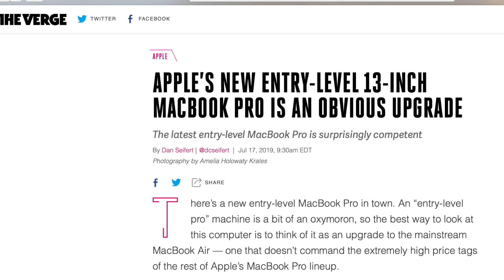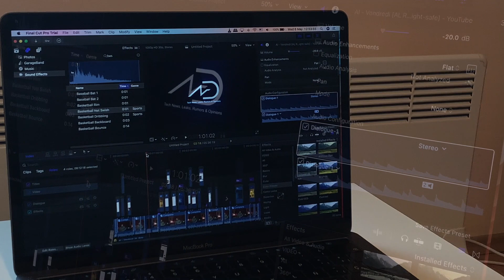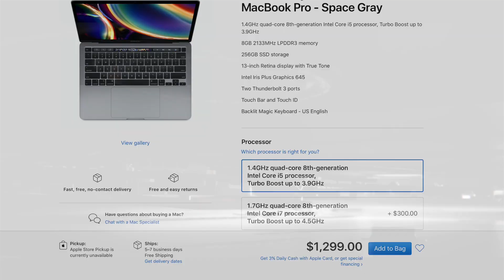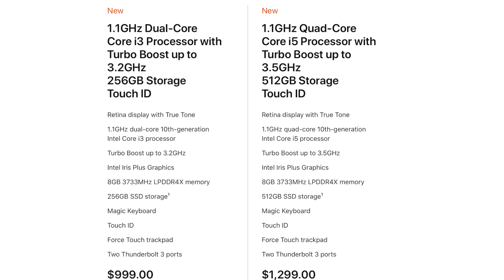13 inch Macbook Pro 2020 vs 13 inch Macbook Pro 2019 base models rant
Apple released new / old edition of 13 inch Macbook Pro few days ago. While base model of this Macbook brings extra storage and new keyboard, the question is, is this what we were waiting for? This is my rant where I put emphasis on my purchase of 13" Macbook Pro from 2019 and why this new Macbook isn't such a impressive upgrade for the price.